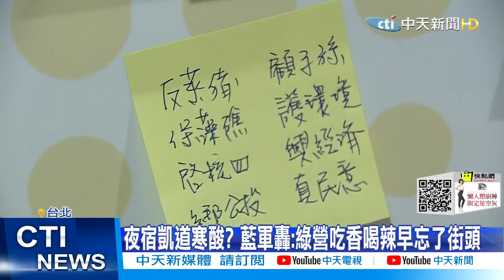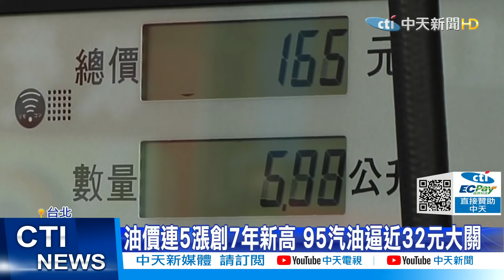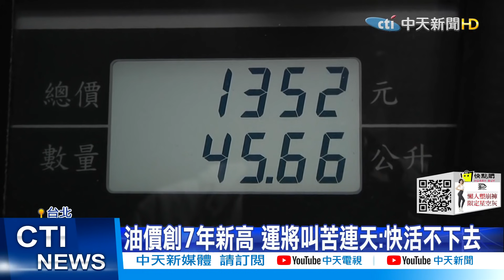【每日必看】"魷魚遊戲"關卡凱道重現 趙少康籲公投四個同意 | 夜宿凱道寒酸? 藍軍轟:綠營吃香喝辣早忘了街頭 @中天新聞CtiNews 20211031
00:00 "魷魚遊戲"關卡凱道重現 趙少康籲公投四個同意
03:53 綠營公投巡講踢鐵板 環團抗議批"製造對立"
05:56 油價連5漲創7年新高 95汽油逼近32元大關
07:54 搶錢嗎? 2隻土雞腿508元 李來希:救人喔

歌名: Sunspots
作者: Jeremy Blake
類型: Dance & Electronic
氣氛: Happy Music